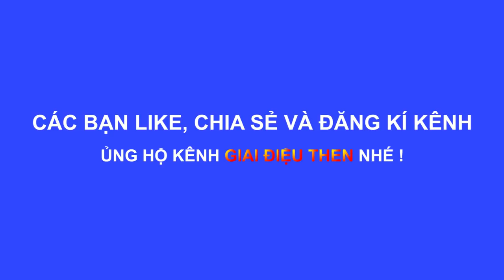Hát lượn đám cưới Trùng Khánh Cao Bằng 8 I HÁT ĐÁM CƯỚI PHIÊN BẢN DÂN TỘC TÀY